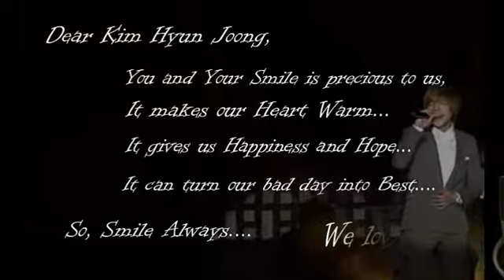Kim Hyun Joong Mashup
mix mashup with kim hyun joong's some songs...